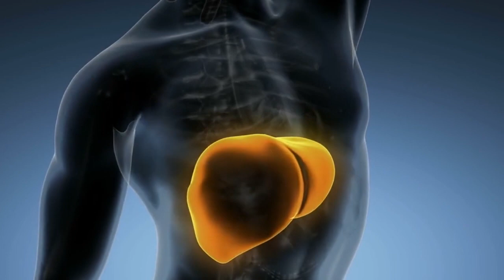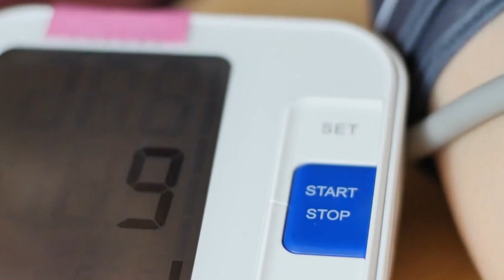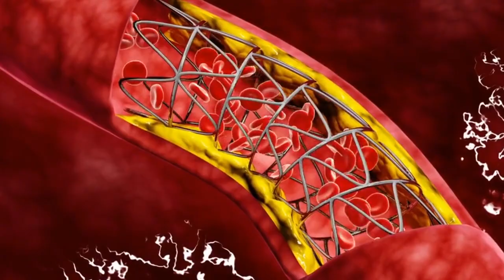The Surprising Benefits of Exercise: What Really Happens to Your Body When You Start Working Ou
Exercise is an important part of maintaining good health and well-being, and it can have a number of surprising benefits that go beyond just improving physical fitness.